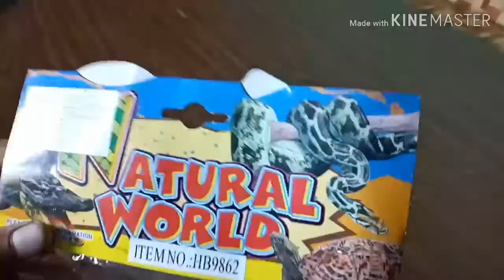Natural World !! Videos for kids !! toys for kids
We always promise to make the best videos!!

SPIDER MAN VS IRON MAN VS HULK VS CAPTAIN AMERICA VS BATMAN VS SUPERMAN !! Videos For kids